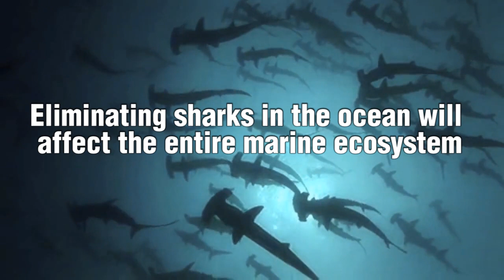JAWSTORY - Save The Sharks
A video to raise awareness of shark finning and the need to conserve sharks.
If you like this video, please comment to support us in the No Shark Fin Contest we have participated!